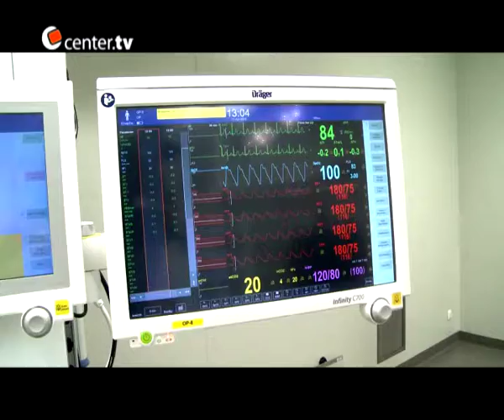Funktionsneubau - Florence-Nightingale-Krankenhaus Düsseldorf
Am 11. Juni 2014 wurde das neue Funktionsgebäude am Florence-Nightingale-Krankenhaus in Düsseldorf eröffnet. Dieser Beitrag zeigt Ausschnitte von der Eröffnungsfeier.